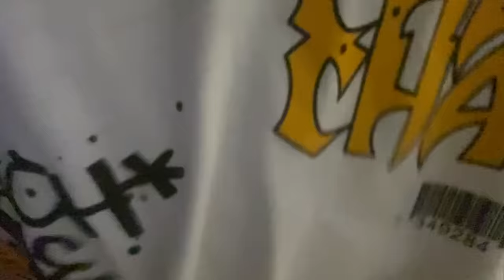BYL TO ZLÝ DÉMON? Zaútočil na nás!